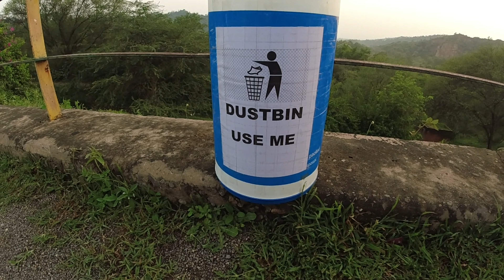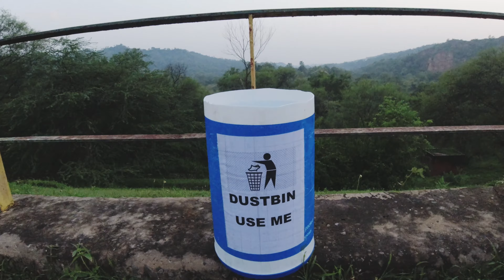take care of environment and Cleaning Campaign at Perch Dam | celebrated 75th Independence day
Hello Cyclists
We  celebrated the Occasion of 15 August 2021 INDEPENDENCE DAY with a CLEANING CAMPAIGN at PERCH DAM .
In this Campaign we collected the waste/garbage, Plastic bottles , glass bottles and polythene.
Because we always do cycling and explore and enjoy the beauty of these Dam's,  so it's also our responsibility to take care of these beautiful locations.
We gave surgical gloves to each person for this social cause.

Chandigarh is beautiful city and we are trying to explore Chandigarh and more places near Chandigarh while doing cycling.